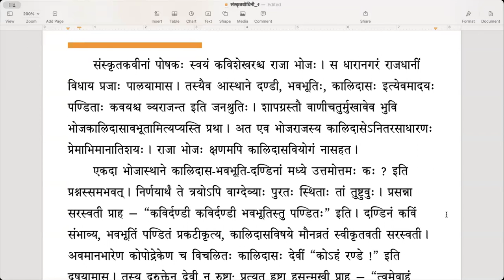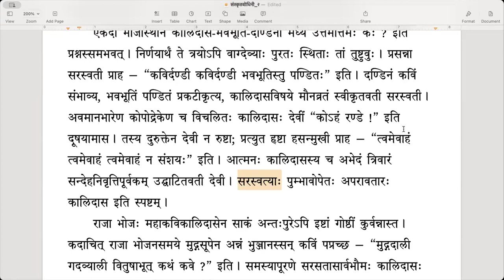संस्कृतबोधिनी २ - Lesson 20 (राजा भोजः) - Part 1 (English)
पाठः २० - राजा भोजः - भागः १